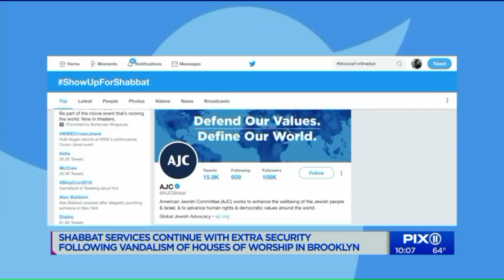Man arrested for allegedly vandalizing Brooklyn synagogue with racial slurs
A man was apprehended Friday after allegedly vandalizing a synagogue in Brooklyn with racial slurs, officials said.